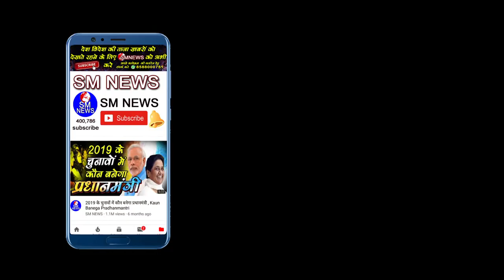नागरिकता कानून पर अगर यह बात नहीं सुनी तो बेकार है आंदोलन करना